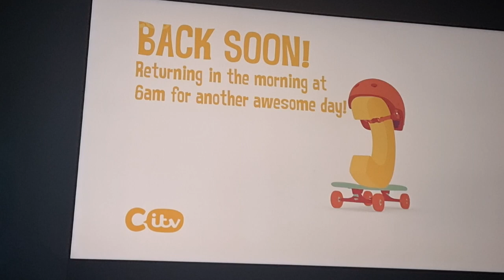CIT v after the close down.